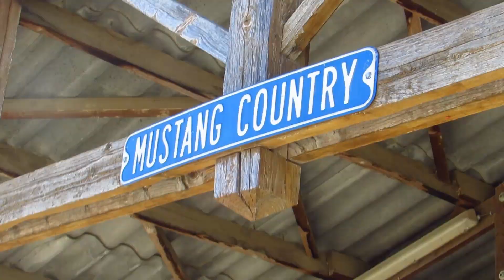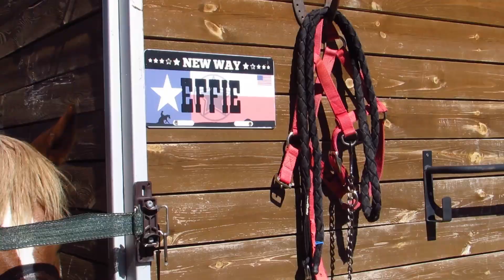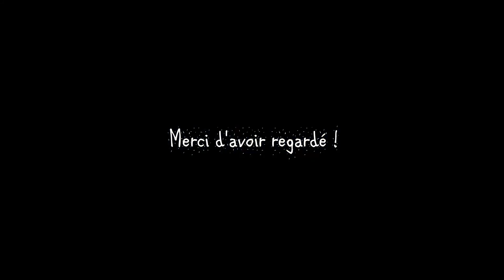Vlog - Portes ouvertes des écuries western " New Way". Un petit tour avec moi là bas !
Bonjour et bienvenue dans cette petit vidéo au format court ! ⬇

Aujourd'hui je vous emmène avec moi dans des écuries où j'ai monté quelques temps en équitation western : Les écuries " New Way " !

Une petite présentation de ce lieu qui est vraiment super, l'ambiance est génial et le moniteur, en même temps multiple champion de France en équitation western, François Guyot est vraiment top ! Très pédagogue et très gentil 😊 J'ai énormément apprécié prendre des cours là bas et pourquoi peut-être en reprendre de temps en temps 🤫🤭

❤ Qui suis-je ?

Je m'appelle Heidi et j'ai 26 ans, cavalière depuis mes 7 ans, je fais de l'équitation depuis 19 ans, je suis propriétaire de Ginna, pure race espagnol et j'ai étais propriétaire de deux trotteurs français pendant 15 ans à la maison. Je possède mes 7 galops ainsi que mes savoirs éthologiques.
J'ai créer ma propre entreprise de rééducation, débourrage et valorisation du cheval, je travaille essentiellement avec des méthodes dites " douces et éthologiques". J'ai étais formé avec les méthodes d'Andy Booth et La Cense .
( En ce moment mon activité est suspendu pour cause de santé)
Toute critiques malveillantes sera automatiquement supprimés.